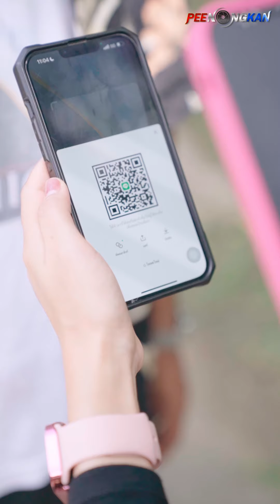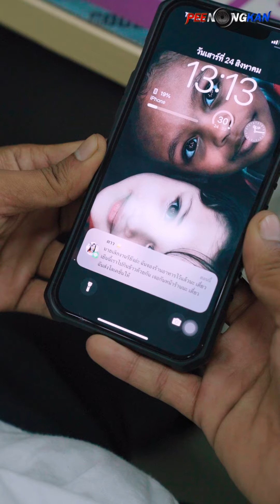เจอกันวันเดียว ก็เป็นแฟนกันแล้วเหรอ